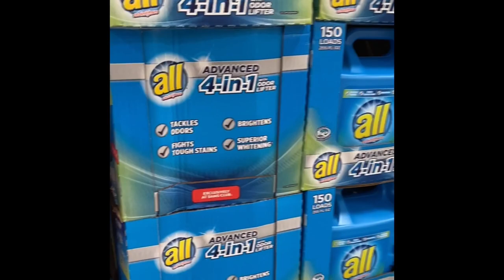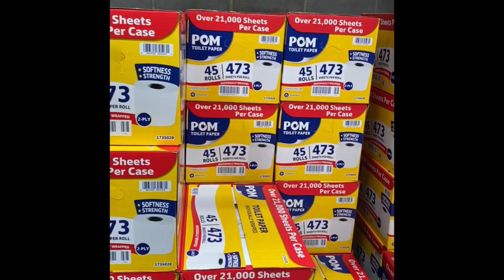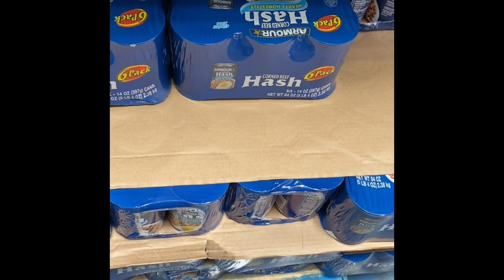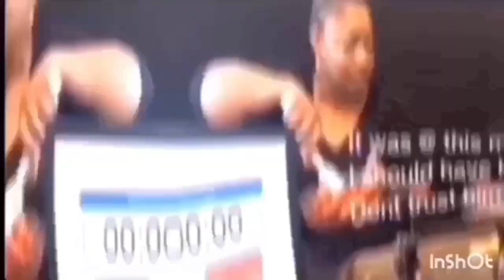SAM’S CLUB || PANDEMIC FOOD HAUL|| STARTING A EMERGENCY PREPPERS PANTRY@Tommy Bites TV & Homestead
starting a preppers pantry with a Sam's Club Food Haul. Having a beginner prepper pantry.

join us as we build our emergency prepper pantry. Go on a Sam's Club Pandemic Food Haul and make a list of things to get just in case of emergency.

Thank's for joining us as we build our emergency prepper pantry
Emergency Food Prep!! We are preparing for potential Food Shortages. Join us in preparing and let's grow our Garden and Food Pantry together. There will be cooking, how to videos and mukbang eating with great conversation.

PLEASE CLICK THE FOLLOWING: To Help This Channel Grow